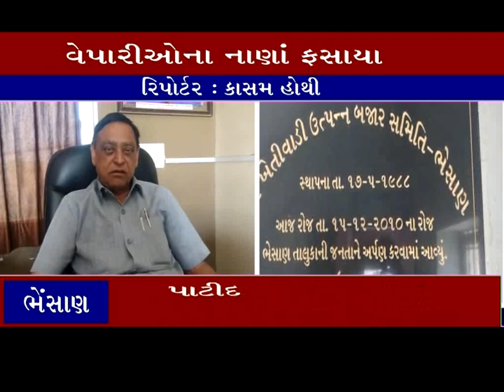ભેસાણ : પાટીદાર ટ્રેડિંગ પેઢીમાં વેપારી ઓ ના લાખો રૂપિયા સલવાયા